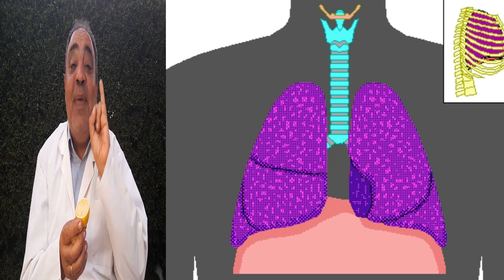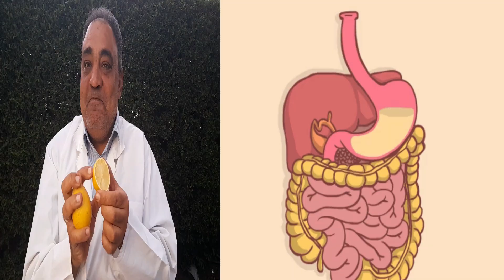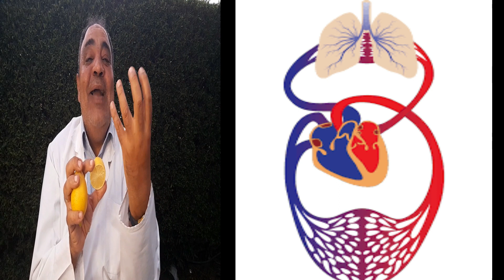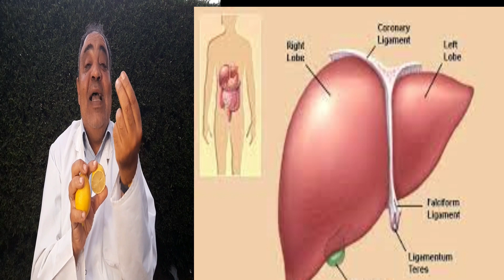فوايد الليمون لكل اعضاء الجسم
، فوايد الليمون لكل اعضاء الجسم ،  فوايد مذهلة لثمرة الليمون للقلب والرئتين ومرضي السكر كما انه مريح جدا للقولون والمعدة والتخلص من السموم ونقاء الكبد بالإضافة لدوره ، المعروف في أمراض البرد وزيادة المناعة ، وهو أهم الأغذية التي يحتاجها جسم الإنسان بلا منافس ، شاهد اكثر واعجب الفوائد في فيديو سريع
وقبل ان نشرح لك فوايد الليمون لكل اعضاء الجسم، لابد من اخذ فكرة عن تركيبه الداخلي
يعتبر الليمون غنيّاً بالمركبات الفينوليّة ،
والفيتامينات والمعادن والألياف الغذائيّة والزيوت الأساسيّة والكاروتينات، وبالتالي فهو يعتبر من ثمار الفاكهة الهامّة لصحة الإنسان. وسنتعرّف في هذا الفيديو على أهم فوائد الليمون لصحة الإنسان. التركيب الغذائي للّيمون يوضح الجدول التالي تركيب كل 100 جم من عصير الليمون من العناصر الغذائيّةبالاضافة الى العديد من المعادن والفيتامينات وليس فقط فيتامين سي ، وهو احسن بكثير  من ، فيتامين سي أقراص
لانه  يتميز باحتوائه على العديد من الفيتامينات والعناصر المهمة؛ مثل: فيتامين ج، وفيتامين ب المركب، والكالسيوم، والحديد.
و في الوقت الحالي أصبح الليمون يُستخدم في العديد من المجالات المتنوعة؛ ومنها: المجالات الغذائية، والمجالات التجميلية، والمجالات الصحية لانه يُساعد على توازن الحموضة في المعدة.
 ومن اهم فوايد الليمون لكل اعضاء الجسم، انه يمنع حدة الإلتهابات في معظم اجزاء الجسم  كما يقلل من التهابات الحلق والحنجرة، والسبب احتواؤه على فيتامين ج بكثرة، ويمكن. يحمي الجسم من الجراثيم والسموم المختلفة التي تصيبه، والسبب احتواؤه على موادَّ مُضادة للأكسدة. يقلل من اضطرابات المعدة المختلفة، والمتمثلة في الإمساك والغثيان،.. يضبط نسبة الضغط في الجسم. يُحافظ على صحة الأوعية الدموية في الجسم، وبالتالي يقلل من احتمالية الإصابة بالنزيف.
 يضبط نسبة السكر في الجسم، وبالتالي يُنصح بتناوله لمرضى السكري. يُقلل من احتمالية الإصابة بمرض السرطان، والسبب احتواؤه على موادٍ مُضادة للأكسدة. يحافظ على صحة القلب، وبالتالي يقيه من الأمراض المختلفة مثل: الجلطات القلّبية، وتصلّب الشرايين. يطرد البلغم المتراكم في الحلق، عن طريق شرب كوب من عصير الليمون يومياً. يضبط دقات القلب. يُعزز الجهاز المناعي، وبالتالي يقيه من الأمراض المختلفة عن طريق وضع ملعقة صغيرة من عصير الليمون داخل كوب من الماء الدافئ والخلط، ثم شرب الخليط مرتين يومياً.
كما ثبت ان الليمون مفيد جدا للبشرة ، وهو علاج للقشرة ، واحسن علاج لحب الشباب ، وماسك الليمون للسيدات يحدث نتائج مبهرة، كما ثبت ان ، الليمون الأسود ، من احسن علاجات حب الشباب
اخيرا أن الهدف الحقيقي من هذا الفيديو على قناتنا على اليوتيوب، طب وتنمية بشرية ، ليس ، الربح من اليوتيوب، بل توجيه نصائح طبية لا تغنيك عن الذهاب الى زميل او أحسن طبيب باطني ، في حالة المرض ،أو أحسن علاج السرطان ، لا قدر الله ، فمجرد اننا شرحنا ، فوايد الليمون لكل اعضاء الجسم، لا يكفي كما يمكنك، البحث في اليوتيوب، عن قناتنا طب وتنمية بشرية، او على صفحتنا بنفس الاسم على ،فيس بوك، وممكن طبعا التواصل معنا بالتعليقات والأسئلة، لكن حضرتك ستحتاج اولا الى ، • انشاء حساب جيميل, كما شرحنا في حلقة عم سعد وجوجل ، • وفي النهاية اليكم بعض روابط الحلقات القديمة الهامة للمراجعة • • حلقة أنواع الصداع الاولى • • حلقة انواع الصداع الثانية • • رعاية صحية منزلية،حلقة عن اجراءات العزل المنزلي • • gmail انشاء حساب يوتيوب • ، في حلقة ظريفة من حكايات عم سعد • • حلقة فوائد الكركم السحرية الحلقة الاولى •